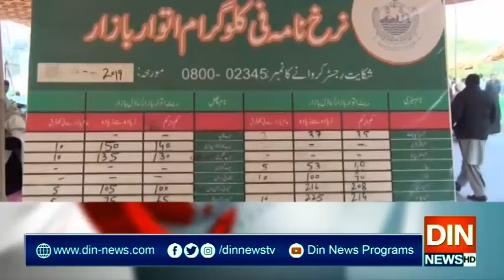اتواربازاروں کا انتظام،ریلیف کا نہ ہوا کوئی اہتمام